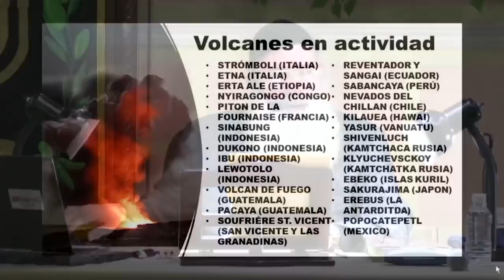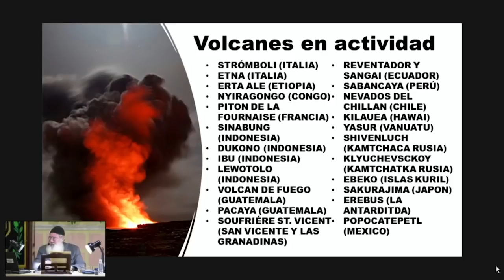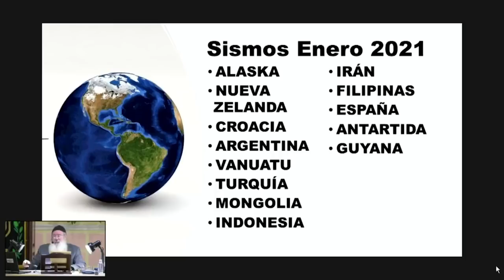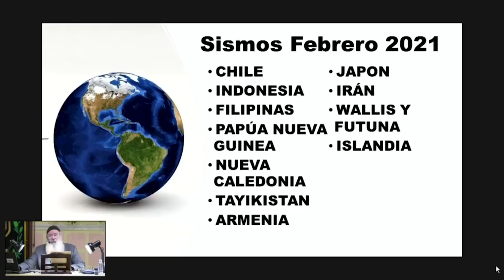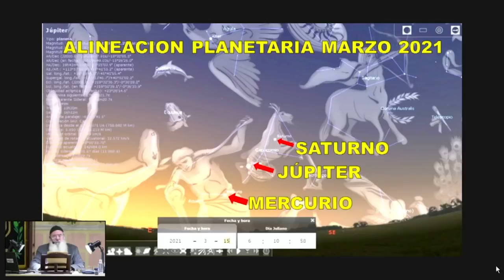🔴🔴🔴 RECTA FINAL 41 MUY IMPORTANTE, A ESTA CARRERA YA SE LE VE LA META!